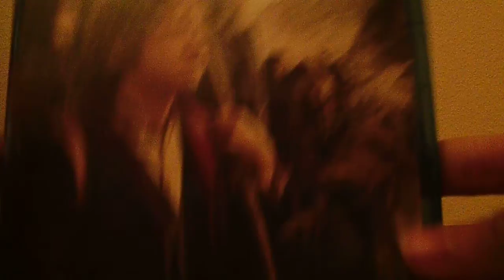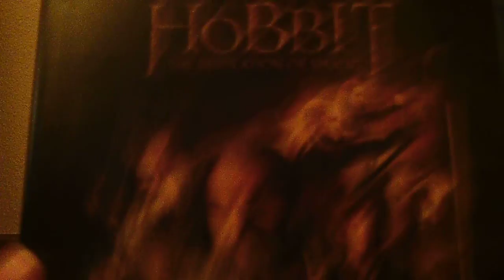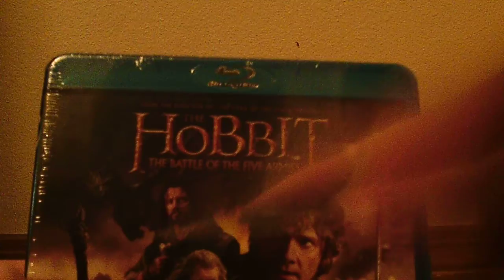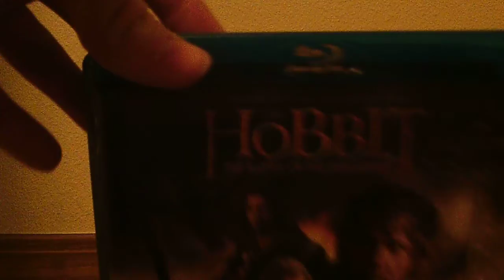Unboxing All Hobbit Movies on Blu-Ray and DVD